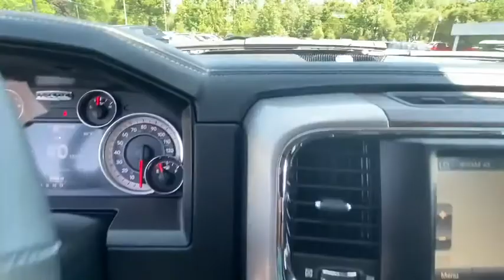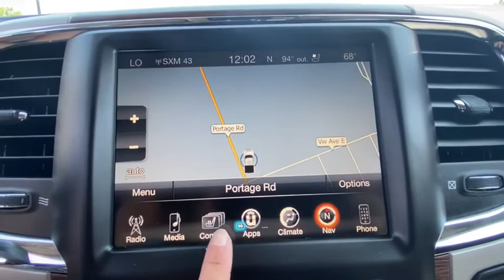2017 RAM 1500 Vicksburg, Kalamazoo, Schoolcraft, Three Rivers, Paw Paw, MI V4605TA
Used 2017 RAM 1500 available in Vicksburg, Michigan at Vicksburg Chrysler. Servicing the Kalamazoo, Schoolcraft, Three Rivers, Paw Paw, MI area.

Vicksburg Chrysler
13475 Portage Rd